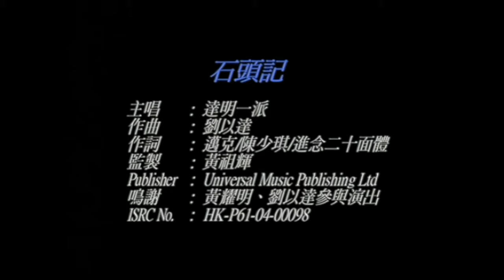【全網首發】[4K]修復 達明一派-石頭記